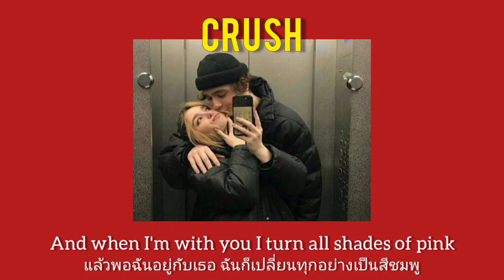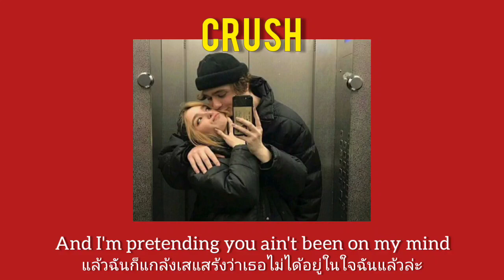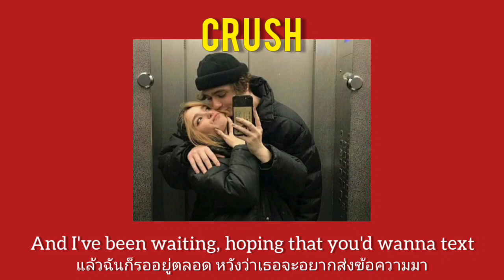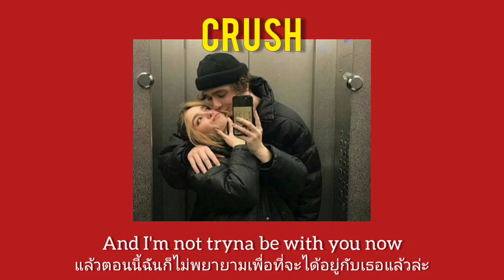[ THAISUB ] Crush - Tessa Violet แปลเพลง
It's such a rush I'm thinking wish you were here  ^^

สามารถติชม แนะนำได้เลยนะคะ หากผิดพลาดตรงไหนก็ขออภัยด้วยนะคะ ^^